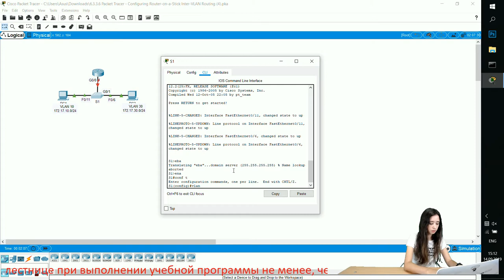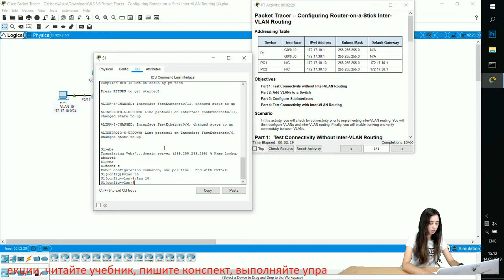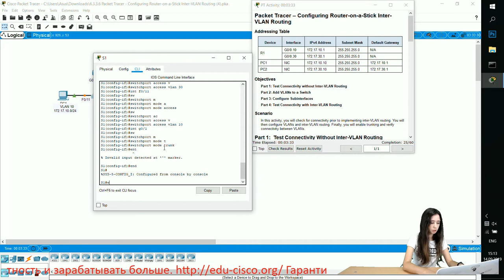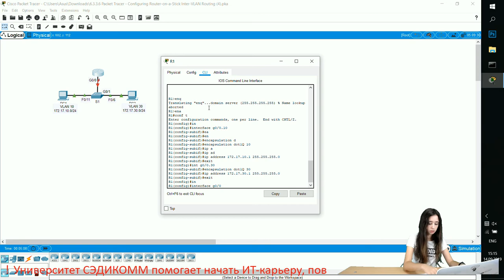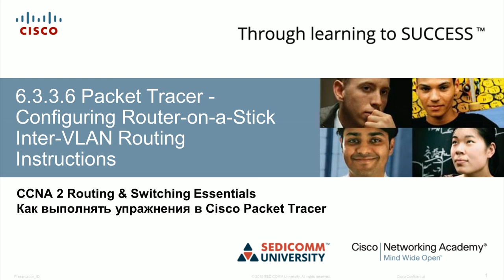Курс Молодого Бойца Часть 2 2020 CCNA 2 RSE 6.3.3.6 Packet Tracer - Настройка маршрутизации